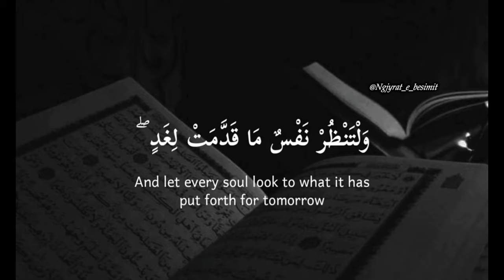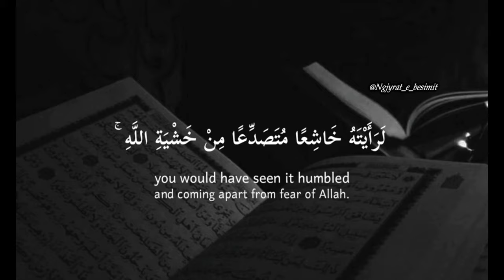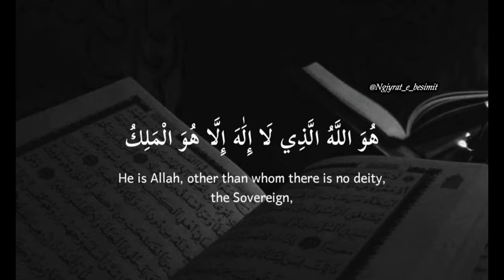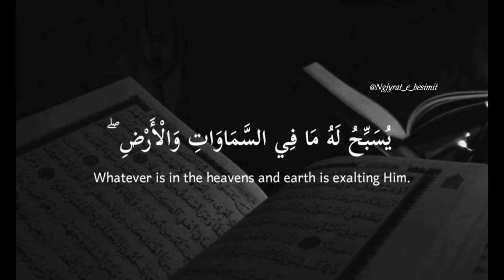Ajetet e fundit te Sures Al-Hashr - Recitues Salman Al Nafi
O ju që besuat, frikësojuni All-llahut dhe le të shikojë çdonjëri se çka ka bërë për nesër. Dhe frikësojuni All-llahut! S’ka dyshim se All-llahu është i Njohtuar (Habir) për atë që punoni!
E mos u bëni si ata që harruan All-llahun, pra (All-llahu bëri që ata) harruan vetveten! Të tillët janë të Fasikët.
Nuk janë të barabartë banorët e Xhennetit dhe banorët e Xhehennemit. Banorët e Xhennetit janë të suksesshmit (janë ata që ia kanë arritur qëllimit).
Sikur Ne ta zbritnim këtë Kur’an mbi ndonjë kodër, do të shihje atë të strukur e të çarë prej frikës nga All-llahu. Këta janë shembuj që ua sjellim njerëzve, që ata të mendojnë.
Ai është All-llahu, nuk ka zot tjetër pos Tij. Dijetari i të fshehtës dhe të dukshmes, Ai është Mëshiruesi, Mëshirëbërësi!
Ai është All-llahu, pos të Cilit nuk ka zot tjetër, Sunduesi, i Shenjti, i Pastërti (prej të metave që i mvishen), Siguruesi, Mbikëqyrësi, i Plotfuqishmi, Mbizotëruesi, i Madhërishmi. I lartësuar është All-llahu nga ajo që ia shoqërojnë!
Ai është All-llahu, Krijuesi, Shpikësi, Formësuesi. Të tij janë emrat më të bukur. Atë e lartëson çka ka në qiej e në tokë. Dhe Ai është i Fuqishmi, i Urti!